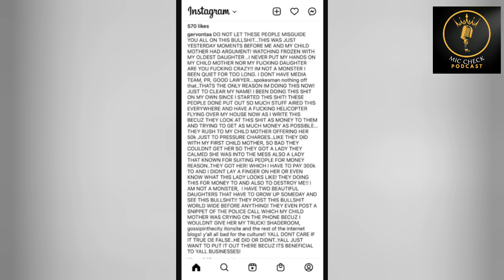Tha Mic Check ~ Ringside: Growin Up is Hard to Do? Are athletes struggling with maturity?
Gervonta Davis was arrested for allegedly assaulting a woman in Florida. Many athletes experience similar situations and sometimes they are guilty, sometimes innocent. But what causes the issues? Stunted growth or just bad people?

Tha Mic Check Podcast hosted by Tee Word  (@theteewordshow) and Quinton Lilley (@writeon_Q). A bi-weekly sports show, covering your favorite athletes and topics!